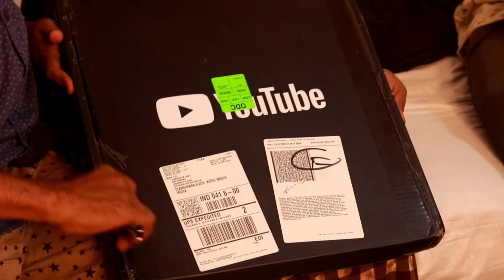1 Million Subscribers _Gold Play Button Unboxing Video _ SimplyMyStyle Unni